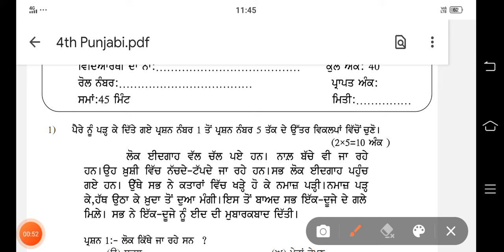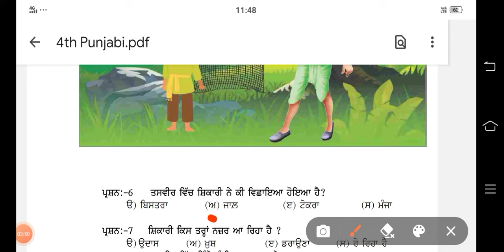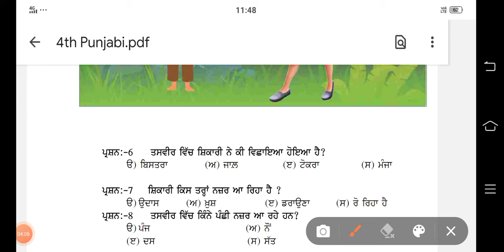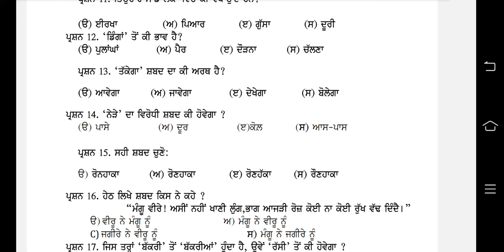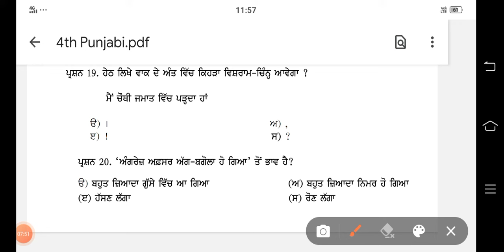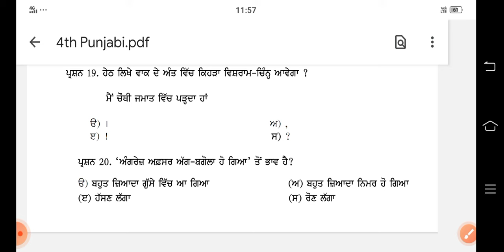pseb class-4 punjabi model test paper solved(2021-22)